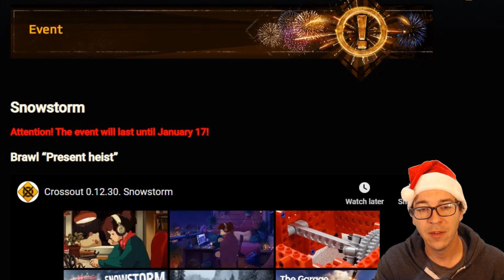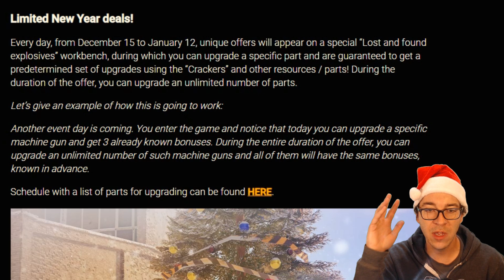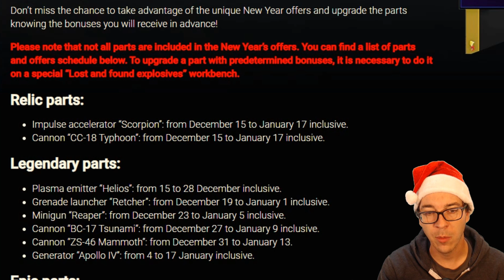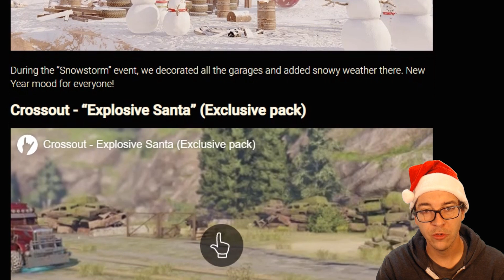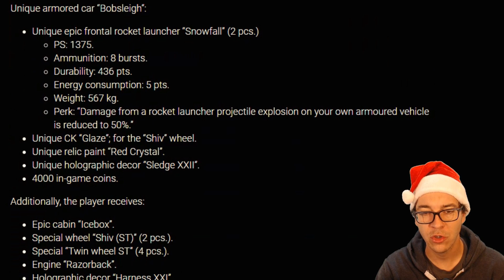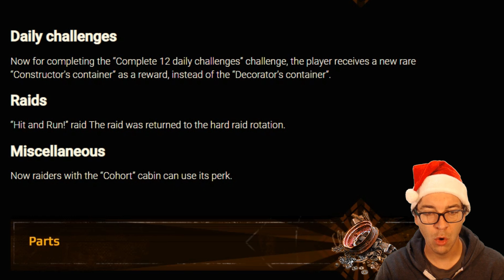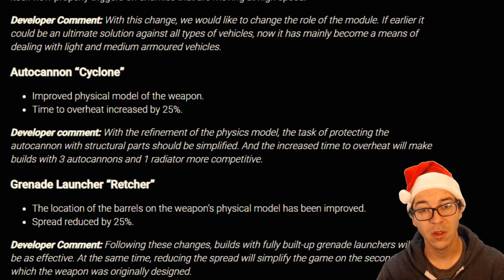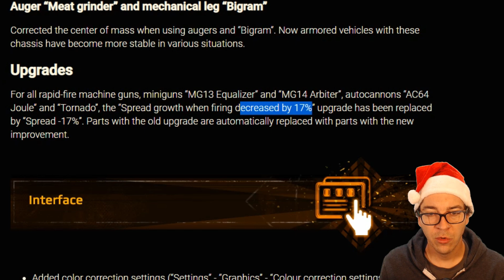Xmas Update, News Weapons, Special Upgrades, Events and More -- Crossout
Sandy Knox, Berky, Mark, Dax, Dirky, Jetrod, John, Lai Quen, TD, Shaggy, Spoopy, Ron, Alberto, Alef, Eddie, Dejan and Tuba

What is Crossout, well it's a Mad Max themed game that let's you build your own combat vehicles.  You can unlock a wide variety of parts that you can use for destroying your enemies.  If you like building cool cars and vehicles you should definitely check it out.